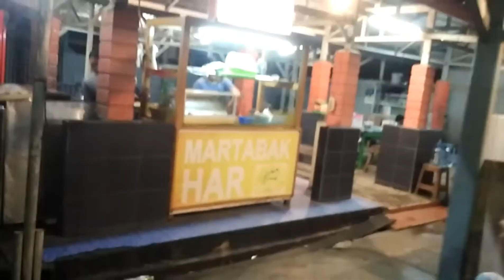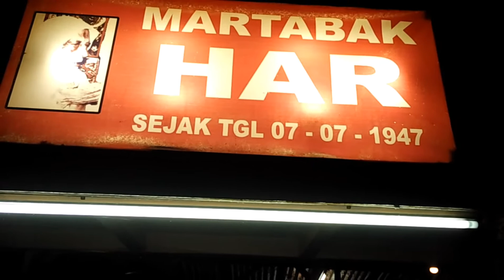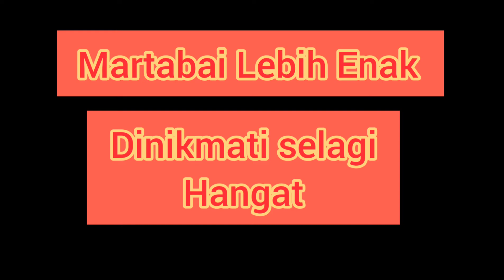MARTABAK LEGENDARIS kuliner_martabaktelor_1947 •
Martabak kuliner khas yg turun temurun dari keluarga juga orang" yg pernah bekerja, ikut mempopulerkan martabak tersebut. Lebih nikmat selagi hangat dan kuah kari campur daging juga kentang.